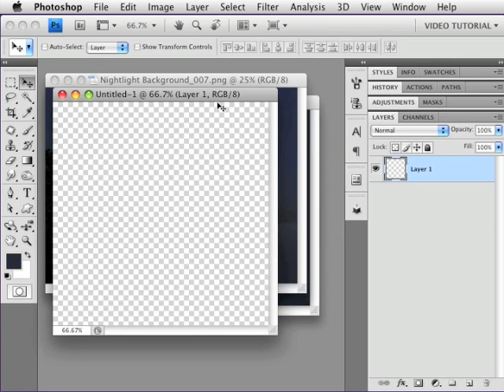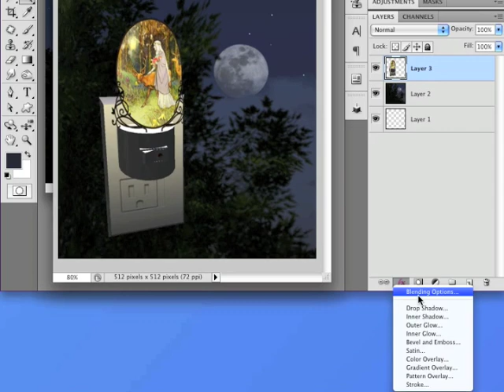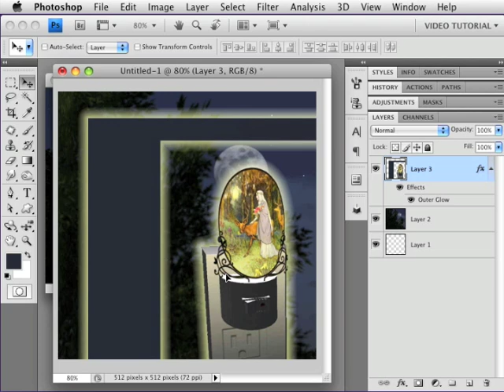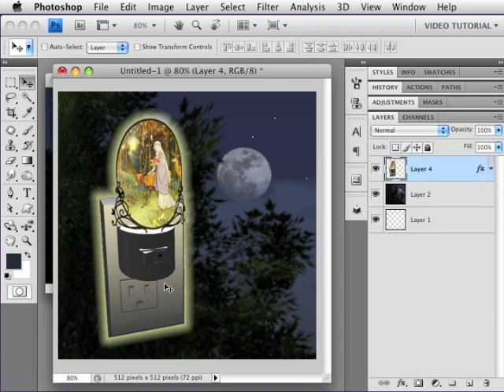Crop a Single Layer - Photoshop Tutorial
Ever need to crop a single layer from a multi-layer image, and leave the other layers intact!? Learn how (and why) this can be done.